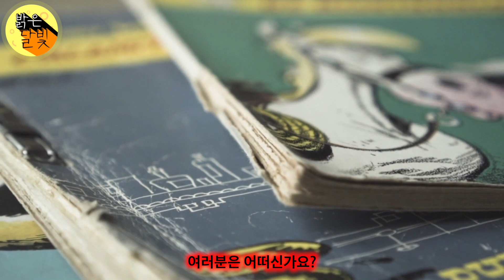빨간모자 소녀는 늑대에게 먹혔을까요?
우리가 잘 알고 있는
빨간모자 소녀의 결말에 대해서
얼마나 많이 알고 계신지 궁금합니다

동화속 빨간모자 소녀가
피해자가 아닌 가해자일수도 있는
원작의 이야기를 얼마나 아시는가요?

발간모자 소녀의 원작속 숨어있는 이야기를
3분 극장에서 그 내용을 하나씩 짚어드리겠습니다

무엇이든 궁금한점이 있으면 댓글이나
메일로 보내주시면 확인후 설명드릴수 있는
영상으로 제작해서 업로드해보도록 하겠습니다

좋은 내용의 영상으로 여러분께 보답하도록 하겠습니다^^